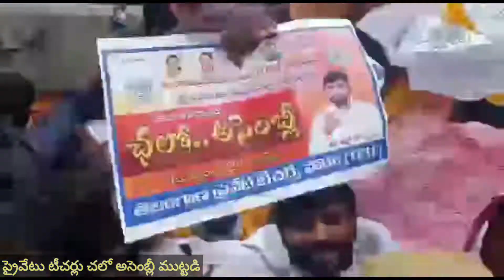చలో అసెంబ్లీ|| ప్రైవేటు టీచర్ల ఫోరమ్|| హైదరాబాద్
తెలంగాణ రాష్ట్రం..